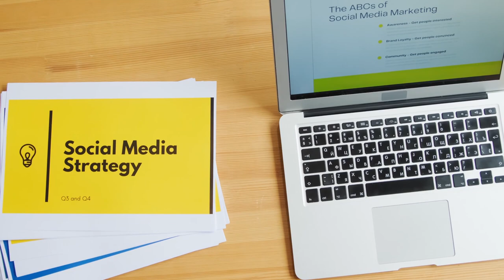7 Common Entrepreneur Mistakes You Can Easily Avoid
In this Video, Kamaal Hussain discusses the common Mistake Entrepreneur make. After watching this video You Can Easily Avoid 7 Common  Entrepreneur Mistakes.
1. Entrepreneur want to be perfectionist
2. Not hiring the right team
3. Not marketing proactively
4. They don't create system
5. Not celebrating progress
6. Not taking a salary from company's expense
7. Invest your learning

About Me: I am Kamaal Hussain, an Investor, Serial Entrepreneur, Speaker, and Business Coach. I went on a learning journey in 2017, and through my learning and experiences, I am on a mission to help small and medium business owners grow their businesses.